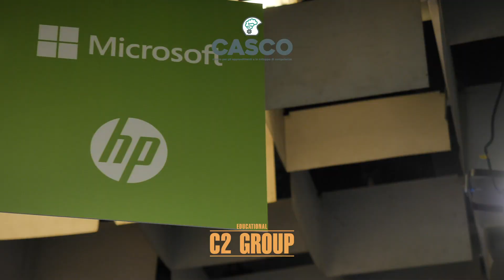La Microsoft House a Fiera Didacta 2019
Riviviamo insieme le emozioni della MicrosoftHouse a Fiera Didacta Italia 2019, con l'innovazione del Surface HUB 2s spiegato da Alessandro Simonetti, Microsoft Surface Specialist for Italian Public Sector. 🤩

C2 Group è a livello nazionale una delle aziende di riferimento nel settore dell’informatica, che studia e realizza ambienti innovativi per le Scuole, integrando le migliori soluzioni digitali con i prodotti tecnologici più indicati.

C2 Group, azienda cremonese nata nel 1997 con oltre 1.000 classi 2.0 e 3.0 implementate in Italia, è da oltre 20 anni leader nazionale per il mercato delle scuole, in possesso delle massime certificazioni education dei più importanti produttori del mercato informatico, con i quali collabora attivamente su iniziative di comunicazione, formazione, sviluppo e commercializzazione di soluzioni tecnologiche.